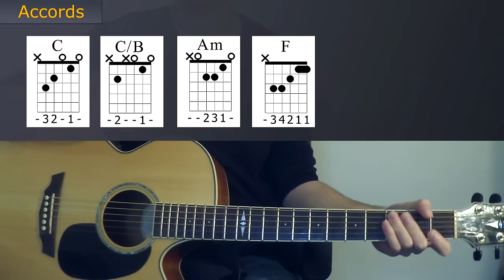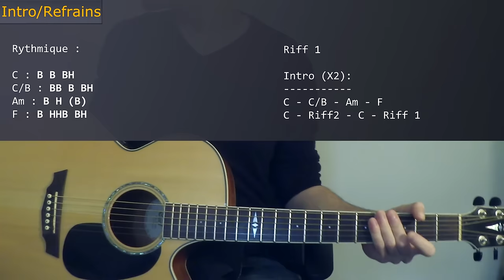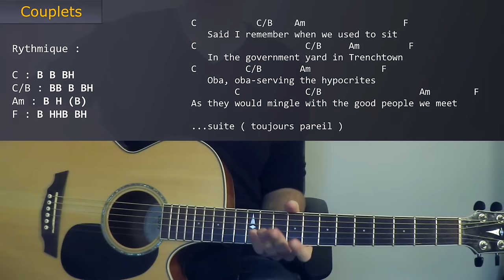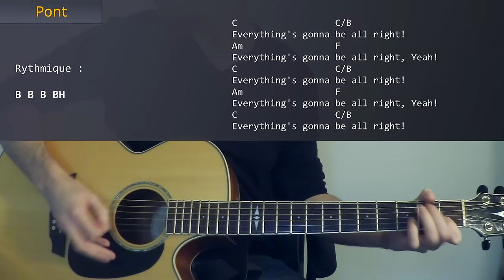No Woman No Cry - Bob Marley & The Wailers - Tab & Tuto Guitare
Hello ! Voici le tuto de "No Woman No Cry" de Bob Marley !

Bonne gratte ! :-D